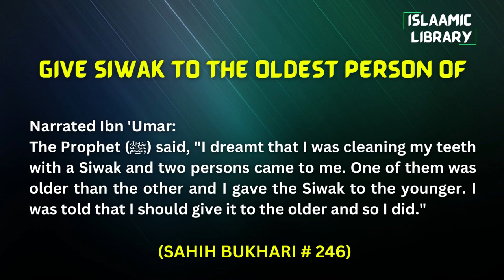Surah Anfal Ayah 41-42 Tafseer in English by Dr Israr Ahmed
TOPICS COVERED IN THIS VIDEO:
1. ALLAH and His Rasul's share in the Maal e Ghanimah (spoils) and how it should be allocated.
2. The day of Furqan.
3. ALLAH is the finest of Planners.

Narrated Ibn 'Umar:
The Prophet (ﷺ) said, "I dreamt that I was cleaning my teeth with a Siwak and two persons came to me. One of them was older than the other and I gave the Siwak to the younger. I was told that I should give it to the older and so I did."